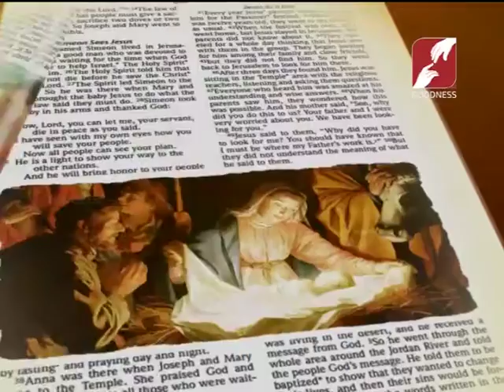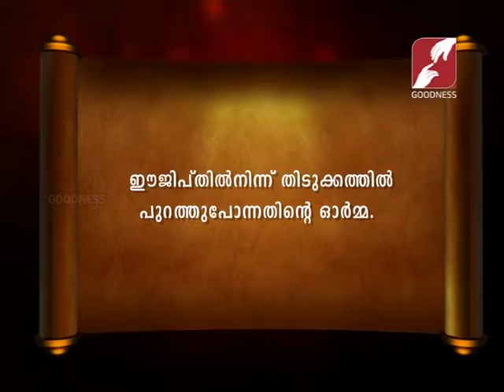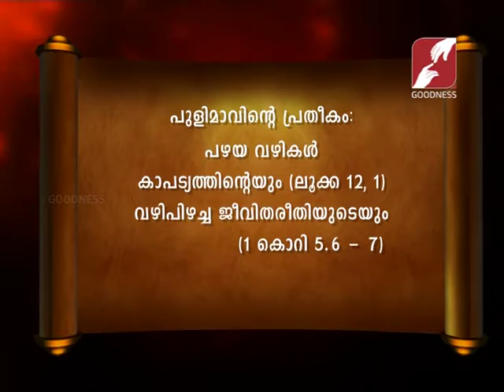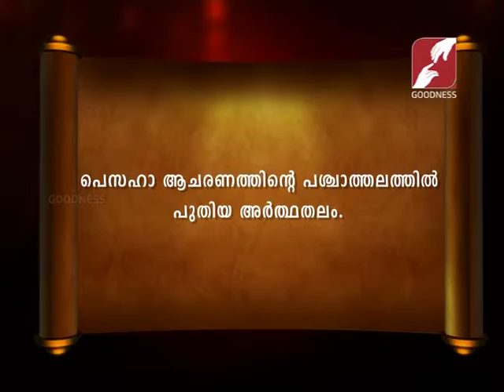Bibililoode oru theerthadanam 47 ബൈബിൾ പഴയ നിയമം